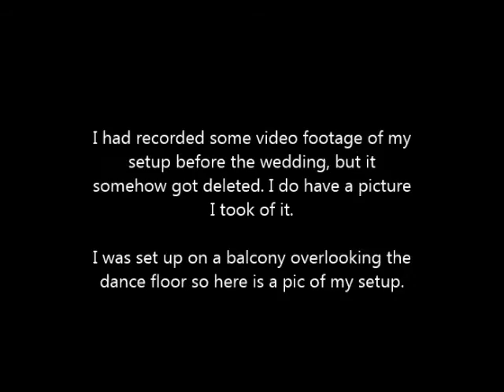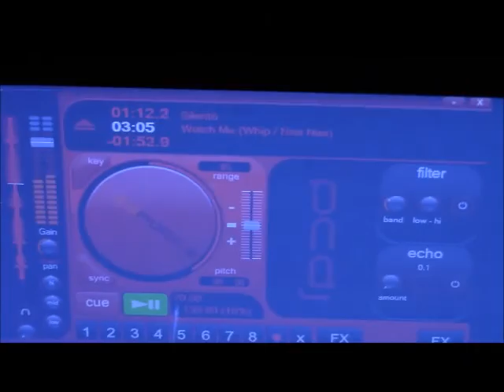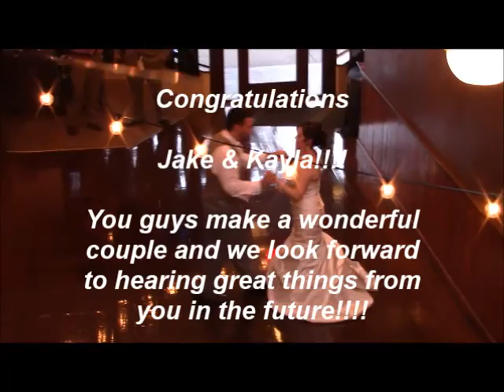Wedding Gig Log - Palafox Wharf, Pensacola, FL 5-20-16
We're heading off to our first wedding of 2016. This setup is a little different because we were set up on a balcony, but the bride, groom, and everyone else had fun. Enjoy.